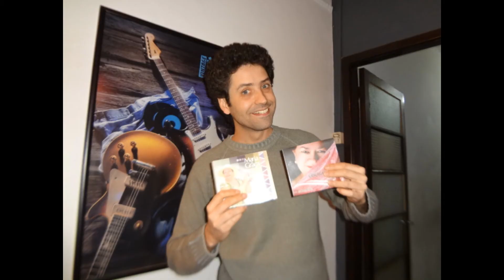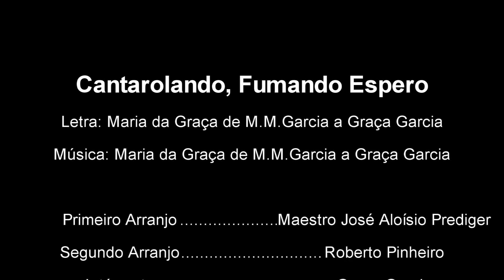Cantarolando, Fumando Espero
Letra: Maria da Graça de Magalhães Marques Garcia a "Graça Garcia"
Música: Maria da Graça de Magalhães Marques Garcia a "Graça Garcia"
Primeiro Arranjo: Maestro José Aloísio Prediger
Segundo Arranjo: Roberto Pinheiro
Intérprete: Graça Garcia
Bandoneón: Carlittos Magallanes
Teclado: Roberto Pinheiro
Técnico de Som: Otávio Moura do Estúdio Musitek